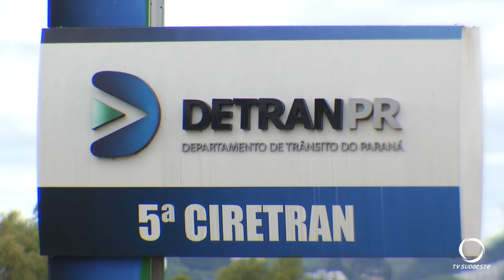Redução na Taxa de Financiamento (GRAVAME) no Detran-PR